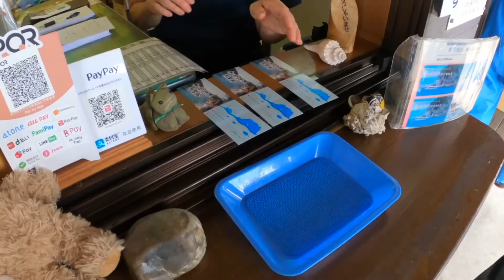新潟のカモメ凶暴すぎ！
今回は新潟の北部の絶景をふたつ攻めたよ！
絶景は絶景でも体験する絶景は楽しすぎ！